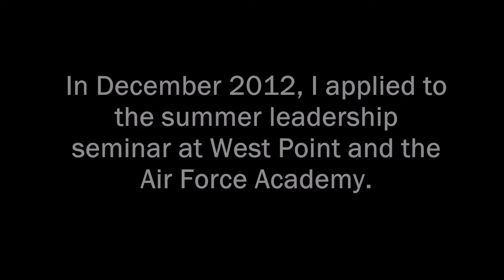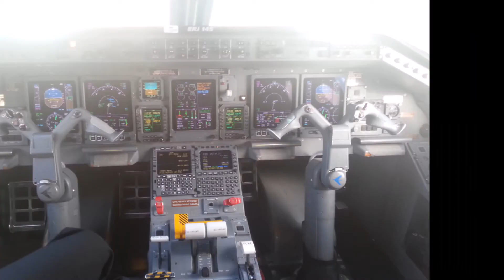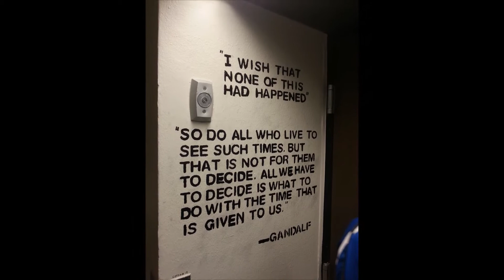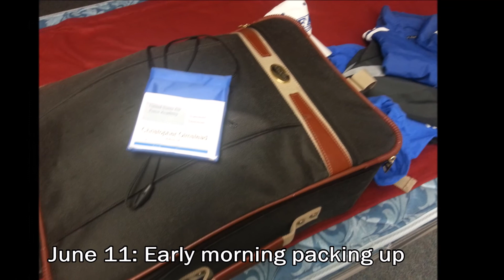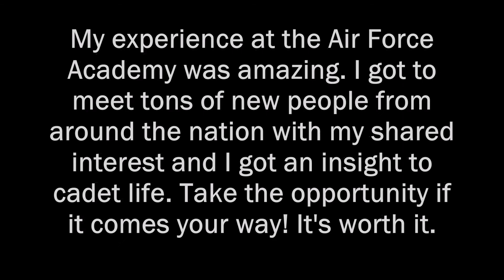My USAFA Summer Seminar Experience 2013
A little slideshow from my experience at the U.S. Air Force Academy's summer leadership seminar in June 2013. I attended week one and was amazed at the experience and the people I got to meet from around the nation with shared interests of bright futures. Element D-2 Pride! Any questions? I'll do my best to answer.

OneRepublic: Good Life